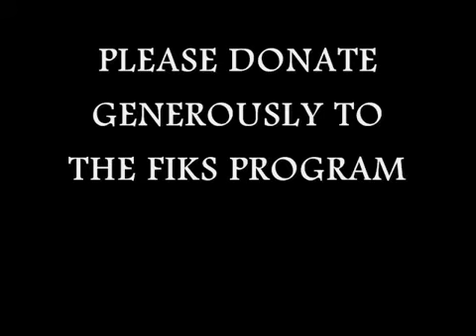What do you mean Muhammad saws is the Messenger of Allah Abu Taubah www keepvid com2